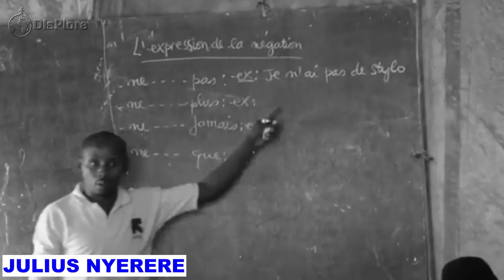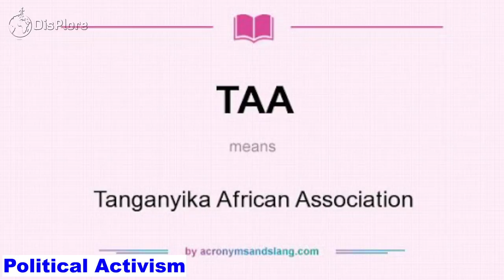The Story of JULIUS NYERERE, First President of Tanzania